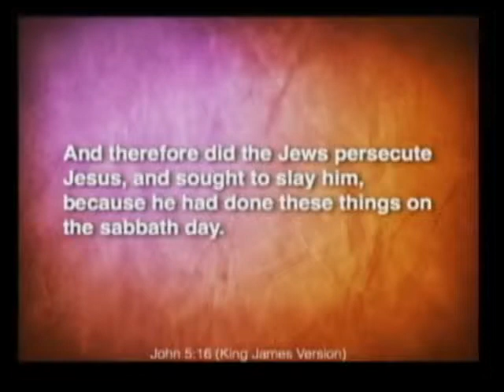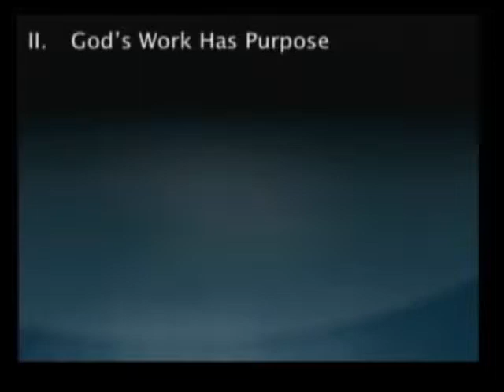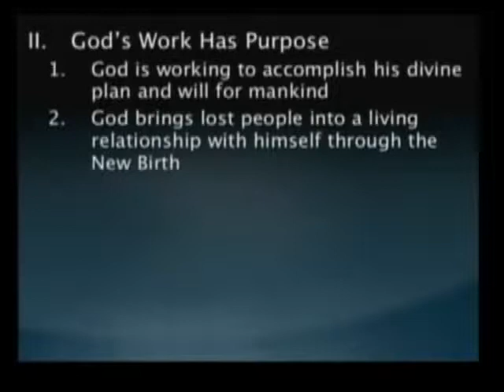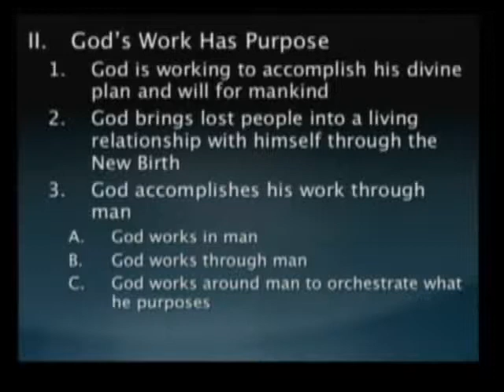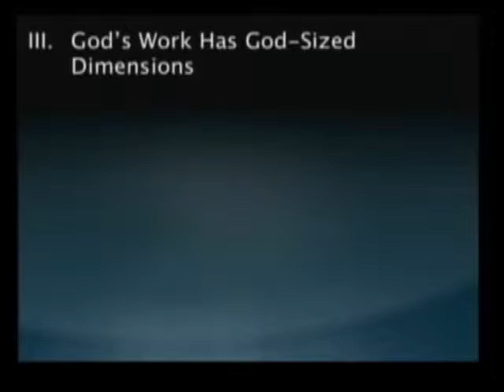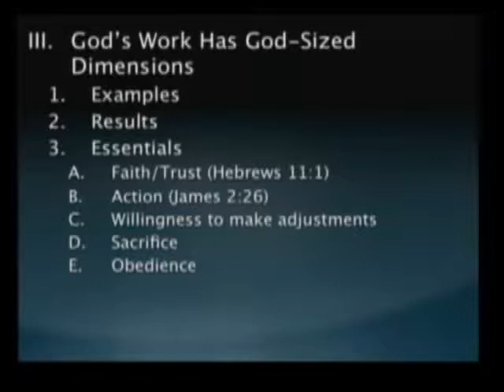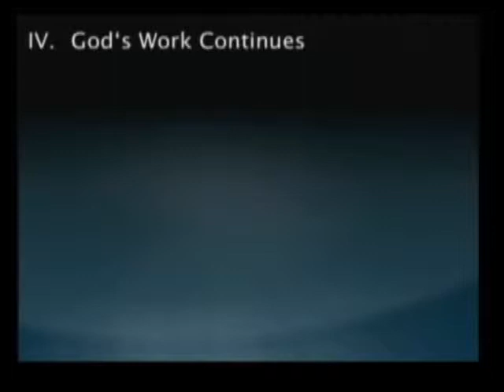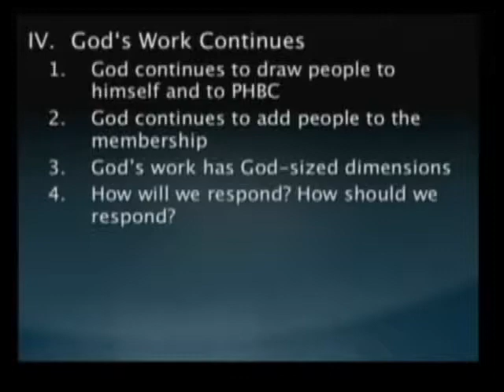God's Work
AM Service on May 26, 2013
Dr. James D. Dodds, Pastor

CCLI Licenses:
2338262
CSPL019321